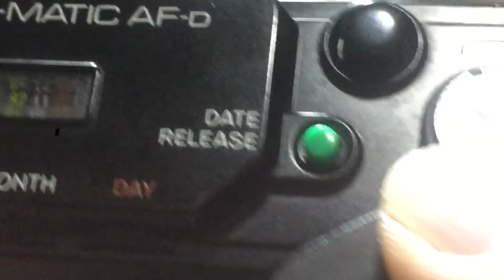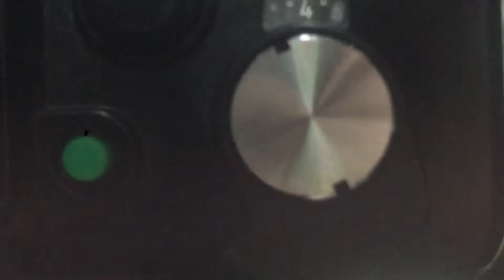รีวิวกล้องฟิล์ม สแนป คอมแพค Minolta Hi-Matic AF-D by: ก้องฟิล์ม ร้านขายกล้องฟิล์ม